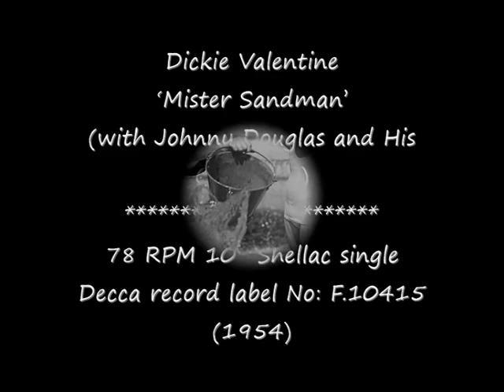78 RPM - Dickie Valentine - Mister Sandman (1954)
Dickie Valentine
‘Mister Sandman’
(with Johnny Douglas and His Orchestra)

78 RPM 10” Shellac single
Decca record label No: F.10415
(1954)

Dickie Valentine (Singer)
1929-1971